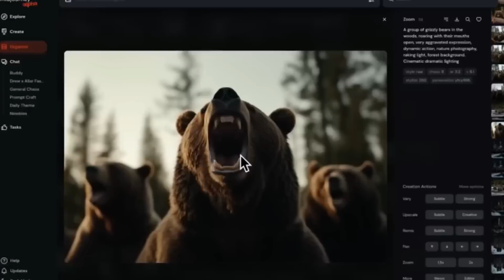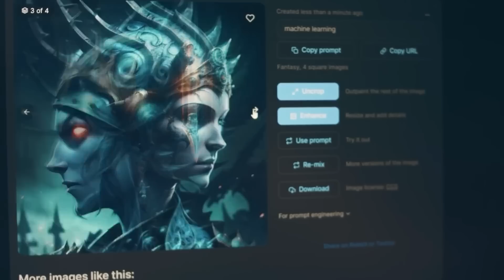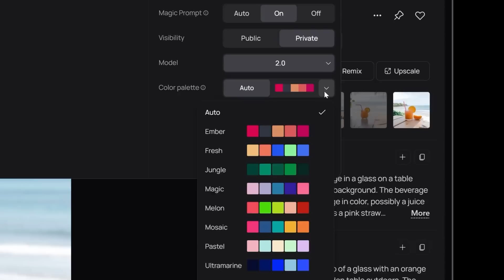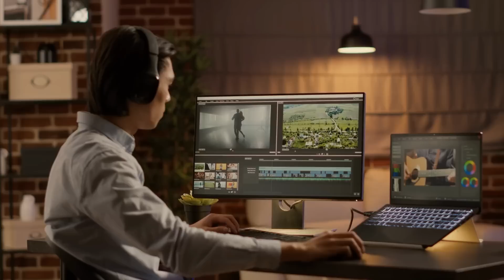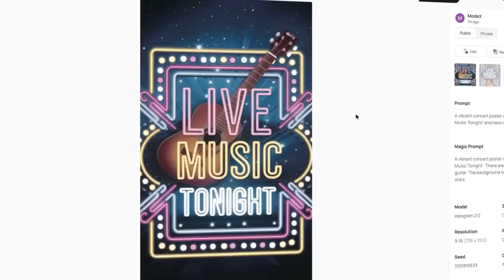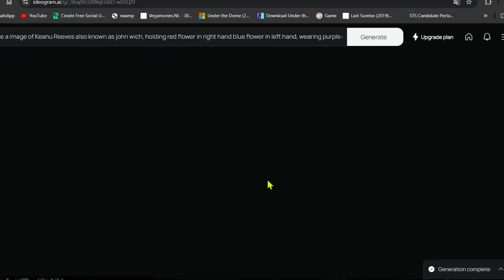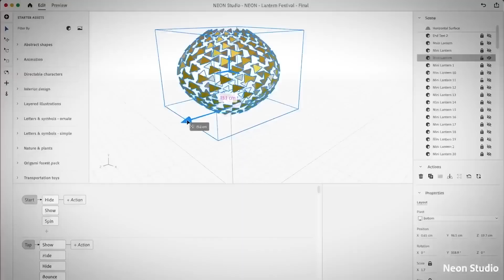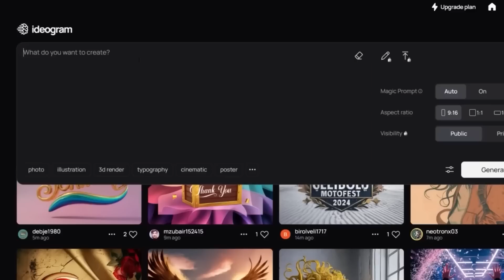Game Over for Midjourney and DALL-E? Ideogram 2.0 Just Changed the AI Landscape Forever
Is Ideogram 2.0 the revolutionary AI tool that just made Midjourney and DALL-E obsolete? In this video, we explore how Ideogram 2.0 is transforming the AI landscape and what this means for the future of AI-generated art. If you've been following the rapid advancements in AI creativity, you won't want to miss out on what Ideogram 2.0 brings to the table.

We'll break down the key features that set Ideogram 2.0 apart from its competitors, including Midjourney and DALL-E. This new AI tool promises faster processing, higher accuracy, and more sophisticated image generation capabilities. Is it really the endgame for the current leaders in AI art creation? We’ll delve into the technology behind Ideogram 2.0 and discuss its potential to dominate the industry.

As the world of AI evolves, creators are constantly seeking tools that provide the best results with minimal effort. This video will give you an in-depth look at how Ideogram 2.0 could become the go-to platform for artists, developers, and tech enthusiasts. Could this be the ultimate AI tool that changes everything? We’ll weigh the pros and cons and consider whether Ideogram 2.0 truly signals the end for Midjourney and DALL-E.

How does Ideogram 2.0 work? What makes Ideogram 2.0 better than Midjourney and DALL-E? Will Ideogram 2.0 replace DALL-E? Is Midjourney still worth using? How does Ideogram 2.0 compare to other AI tools?This video will answer all these questions, so don't miss out.